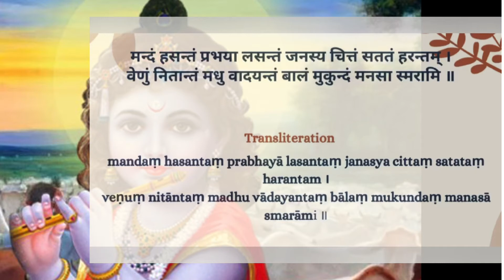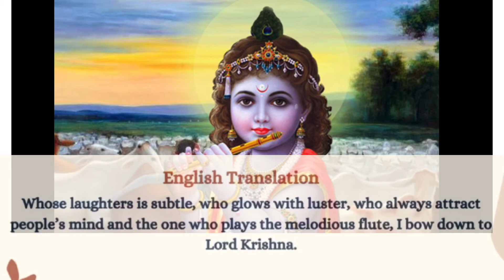“Mandam Hasantam Prabhaya..”,”मंदम् हसंतम् …”Sanskrit Shlokas@Roshni-aBrightnessinLife